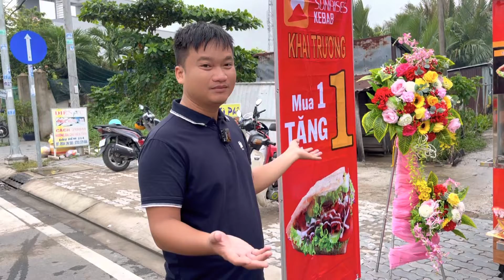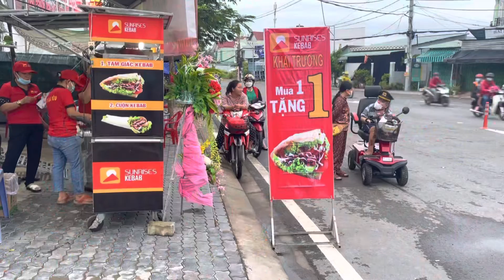Khai trương cửa hàng bánh mì Thổ Nhĩ Kỳ ở huyện Nhà Bè/ Nhượng quyền bánh mì Thổ Nhĩ Kỳ, Kebab HCM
Quy trình tối ưu giúp cho Sunrise kebab cung cấp nguyên vật liệu từ vỏ bánh, thịt, gia vị, nước sốt cho đến bao bì với giá thành thấp nhất nhưng vẫn đảm bảo chất lượng. Điều này giúp  các chủ cửa hàng bánh mì Thổ Nhĩ Kỳ có thể yên tâm kinh doanh và mở thêm các điểm bán mới. Ngoài ra với bộ nhận diện thương hiệu và độ phủ rộng cũng là 1 thế mạnh giúp cho các chủ cửa hàng kinh doanh thêm yên tâm. Với tâm huyết gần 10 năm kinh doanh bánh mì Kebab, chúng tôi luôn đặt quyền lợi của đối tác kinh doanh mở cửa hàng bánh mì Kebab lên hàng đầu, mỗi cửa hàng kinh doanh bánh mì Thổ Nhĩ Kỳ có lợi nhuận là 1 điều khích lệ vô cùng to lớn với chúng tôi.